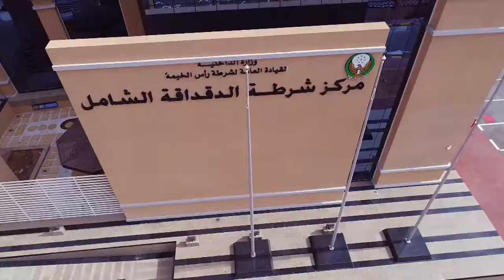Digdaga Police complex -by Al Nuaimi Group.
Al Nuaimi Group achieved yet another land mark in their work performance by completing the Digdaga police complex project as per the contract time provided by the Ministry of Infrastructure Development. The committee appointed by the Ministry reviewed the completion as well as the quality of work and graded it as Excellent. They expressed the satisfaction and congratulated for the workmanship of the team. Congratulations to the execution team and the members involved in managing the project.